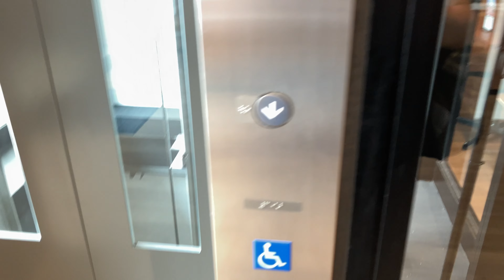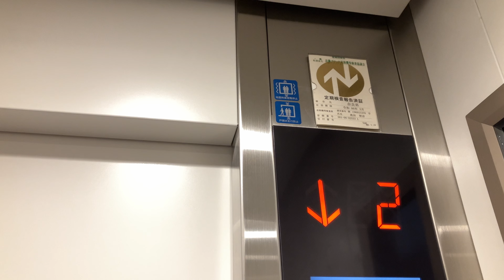(奈良交通80周年記念イベント時に撮影・2023年版)道の駅 レスティ唐古・鍵の三菱エレベーター 2023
奈良交通が創立80周年を迎えました。それを祝いに、気分転換がてら田原本町の道の駅レスティ唐古・鍵に行ってまいりました。

凄く楽しかったです‼️😃😊

そのついでにエレベーターも2023年版で撮影してきました！

また、遠出する機会があればエレベーター撮影しますので楽しみに待っていてください‼️😊